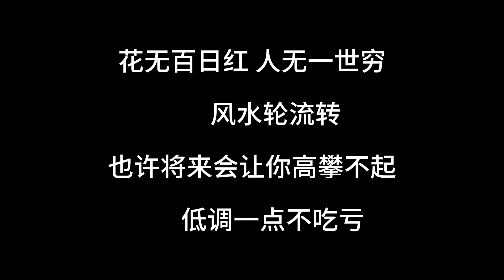小伙拿不出30万彩礼，女友狠心分手,多年后再见他已成公司董事长